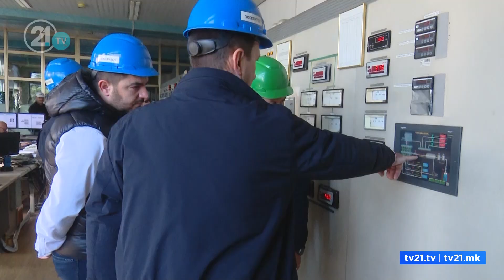“Do ketë energji ngrohëse deri në fund të sezonit”.